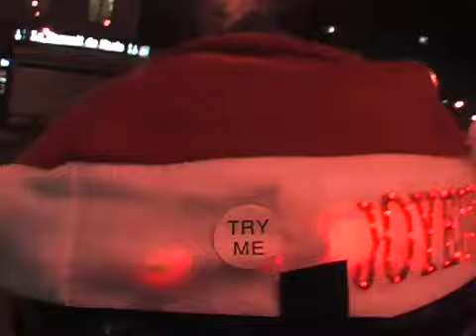Longskate telegraph-répu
une soirée d'hiver en longboard. de telegraphe à république.
avec en fond don juan de Whores of Tijuana. avec colossius, Pappy Boyington, australeolive et bien d'autres...